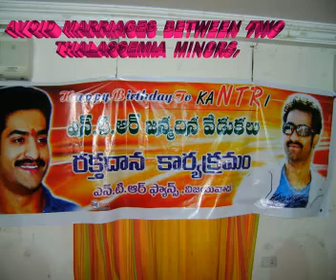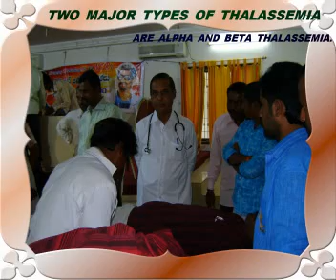JR NTR FANS BLOOD DONATION ON20-05-08 - RED CROSS VIJAYAWADA.wmv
DISCLAMIR IN THIS REMIX, VEDIO CLIPPINGS OF SALMANJI AND Ms PREETI ARE TAKEN . IN THIS INSTRUMENTAL TUNEOF SRI MITHOO 1234 IS ALSO TAKEN. THIS IS ONLY TO HELP THALASSEMIA BABIES NOT TO VIOLATE ANY COPY RIGHT ACT NOR TO HURT ANY BODIES FEELINGS . PLEASE VIEW WITH HUMANITARIAN GROUNDFS.